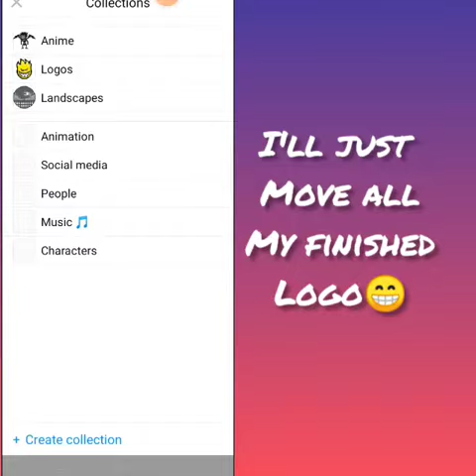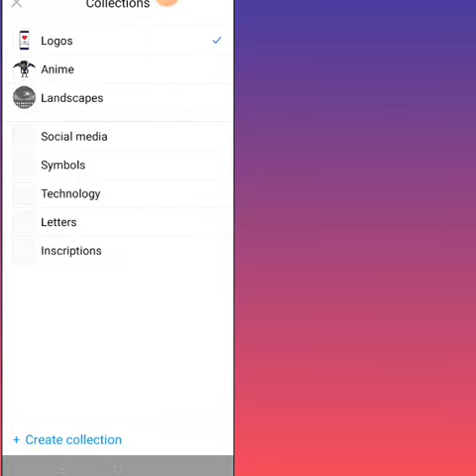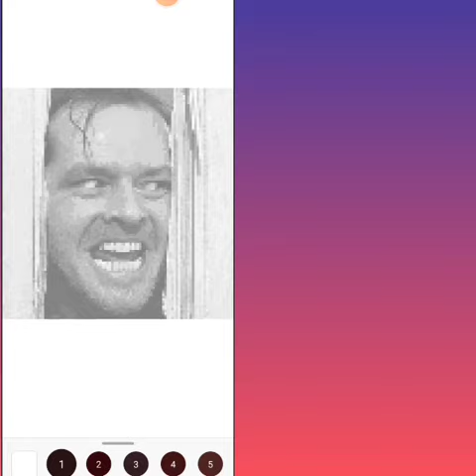Sandbox coloring: Logo pics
showing off finished logo pics in sandbox..yep its relaxing 👍😁